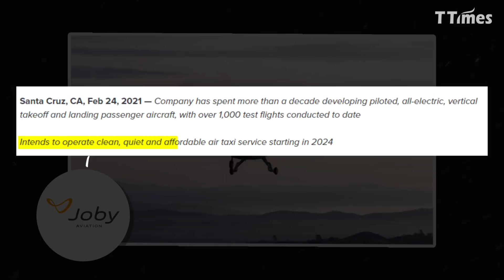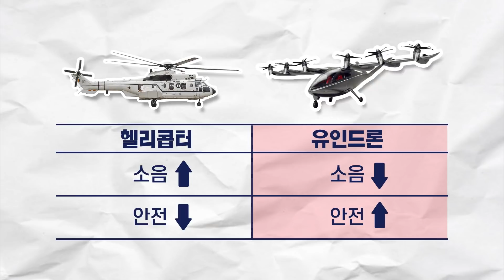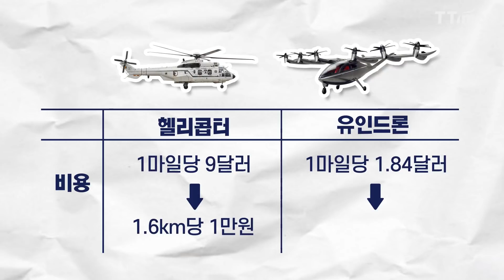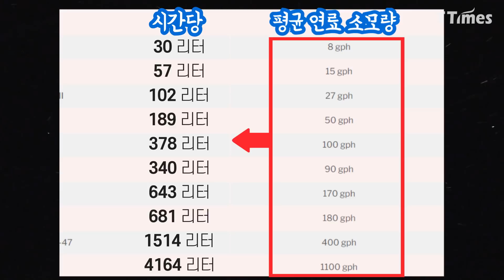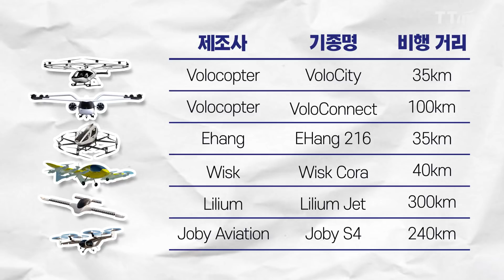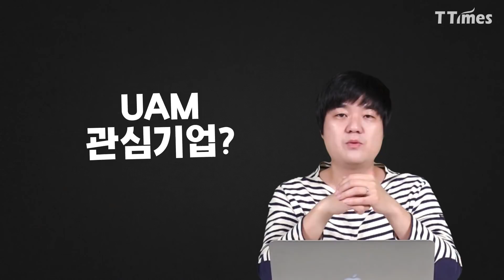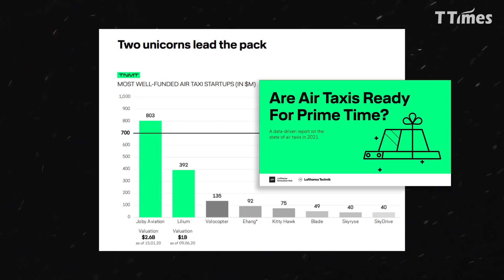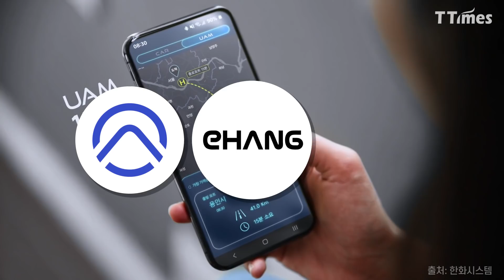플라잉 카(UAM)의 강자들은 누구인가?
출퇴근 시간 광화문에서 강남으로 가려면? 생각만 해도 가슴이 답답합니다. 그런데 비행기를 타고 10분에 날아간다면 어떨까요? 상상만 하던 이런 미래가 몇 년 내에 펼쳐질 수 있습니다. 완전 자율주행차 출시보다 더 빨리 도입될 것으로 예상되는 플라잉카(UAM). 헬리콥터와 무엇이 다르고, 어떤 강점을 갖추고 있는지에 알아봅니다.

영상 편집: 이수연 디자이너

00:00 인트로
00:55 갑자기 왜 UAM일까?
02:04 헬리콥터 타면 되지? 왜?
03:37 플라잉카는 뭐가 다를까?
05:38 궁극적인 장점
07:17 플라잉카의 한계점
08:43 어떤 회사를 주목해야 할까?
10:07 결론